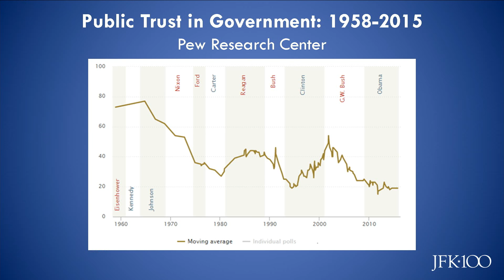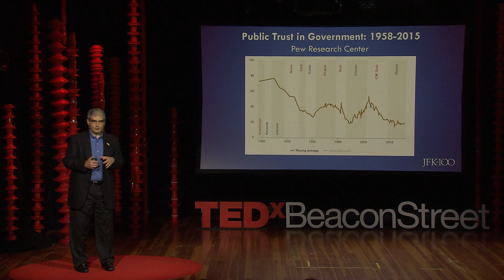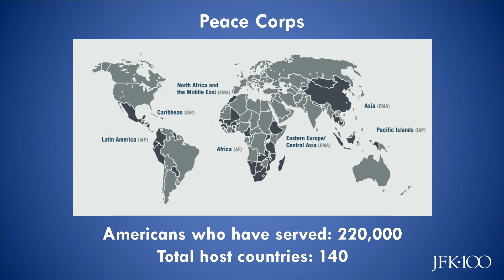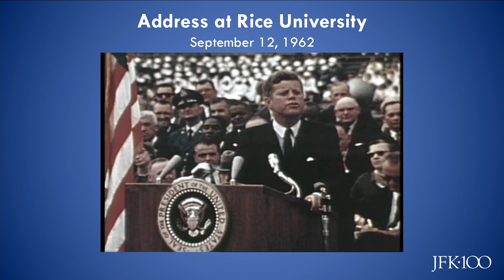John F. Kennedy's Legacy in the Modern Day | Steve Rothstein | TEDxBeaconStreet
Mr. Rothstein discusses the implications of JFK's legacy today, and what lessons we can learn from a great man.

Steven M. Rothstein is the Executive Director of the John F. Kennedy Library Foundation.